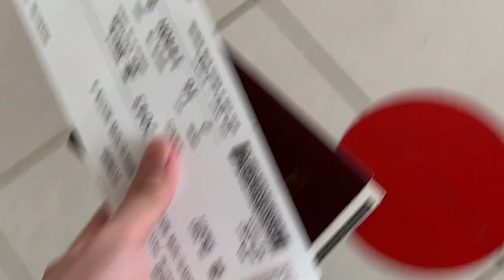VLOG | Boracay Trip 2021! (Part 01)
Since 1 month break, why not start it off with a beach trip? First time namin mag Boracay ngayong December 2021, it was such an experience. I also briefly discussed what are the needed requirements para makapunta ng Boracay kahit pandemic. 💖

 I'll take you guys with me this time!! ☺ ☺